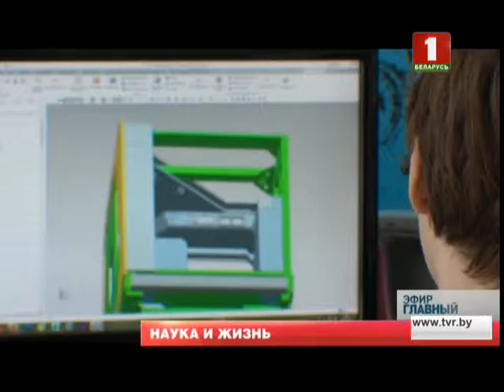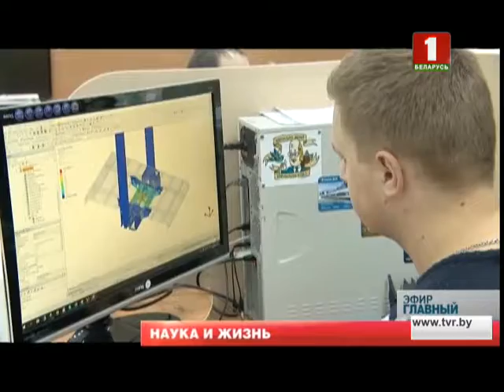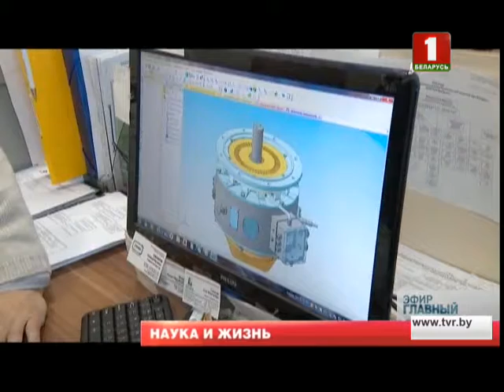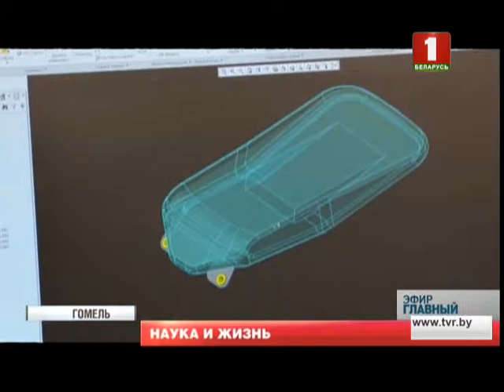Наука и жизнь. Главный эфир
Уровень современных открытий и разработок часто напрямую связан с национальными интересами. Причем, речь не только об имидже государства на мировой арене, о конкурентоспособности товаров из Беларуси, но и о продовольственной и даже национальной безопасности.